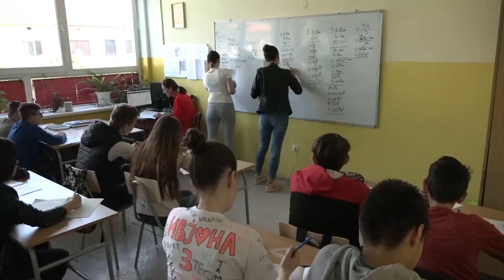Nov inventar u kabinetu za matematiku u školi u Žagubici